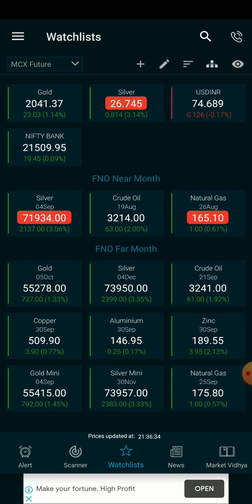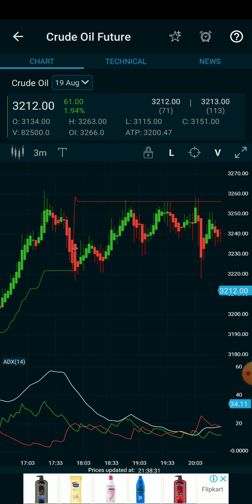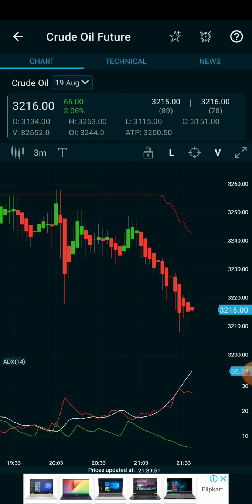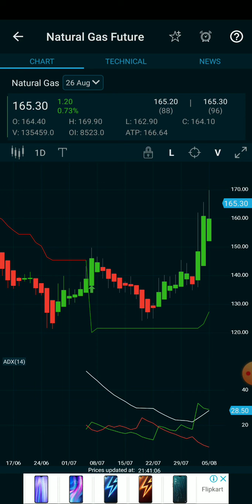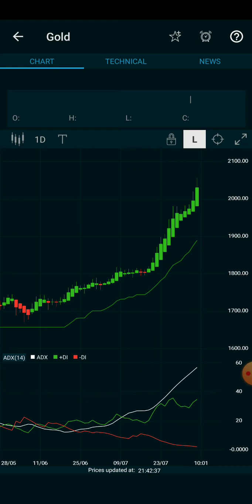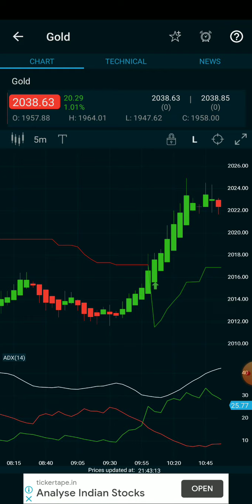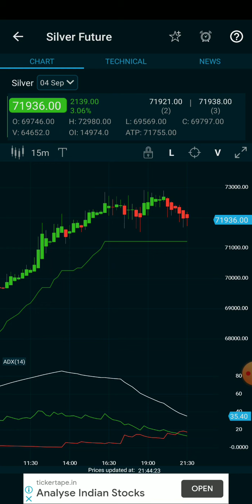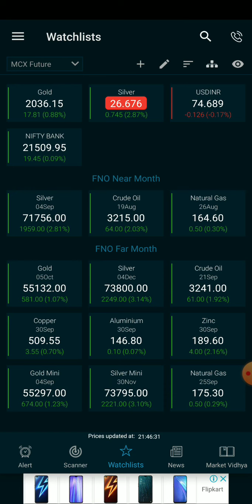How to avoid loss?in inventory time live intraday technical Analysis for beginners in tamil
weekly,today live intraday tips,mcx commodity profit,mcx profit strategies,mcx pivot point mcx youtube,commodity account opening analysis,commodity basic and broker,